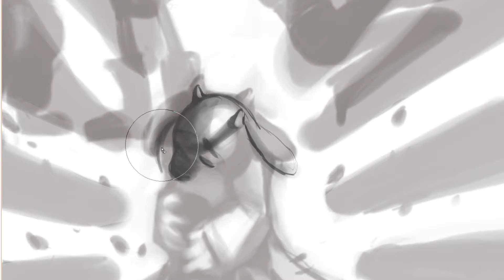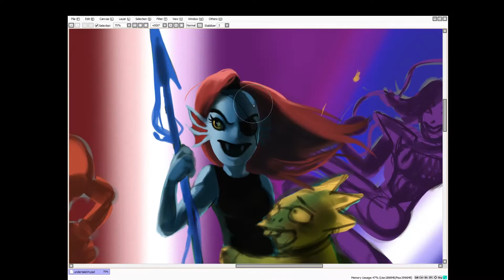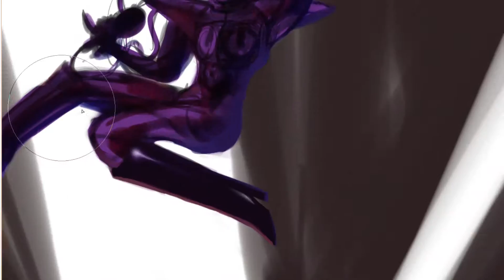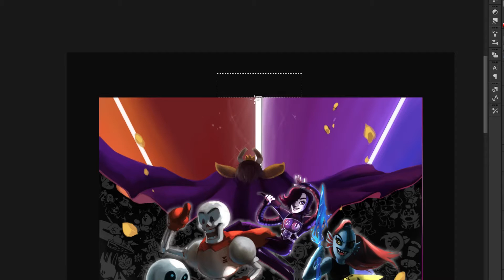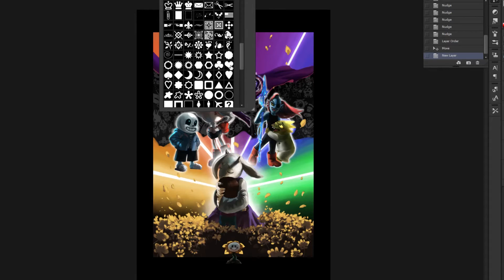Undertale: All Characters Print - sped up painting process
Grand total: 14 hours of painting.
Video files: 12.5 hours, as the footage for the flower bed step was lost, and disregarding other edits I made to the image. I went with a different frame in the end.

Undertale, its characters and soundtrack are copyright of Toby Fox.